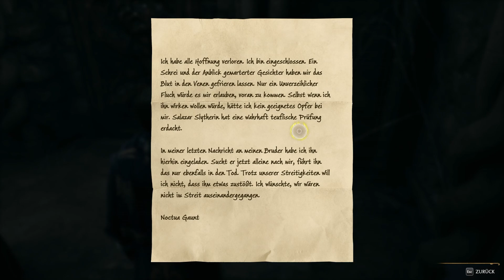Let's Play Hogwarts Legacy #86 [German]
Hogwarts Legacy